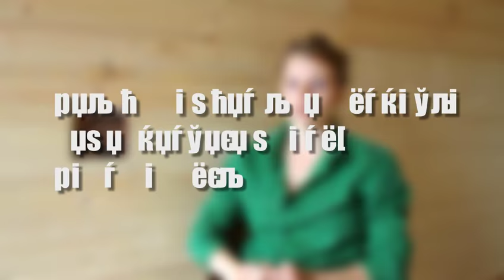Поиск предков и составление родословного древа || Первые шаги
Для самого-самого первого шага в генеалогии: куда бежать, что смотреть. Только самые нужные действия, без сложных деталей.